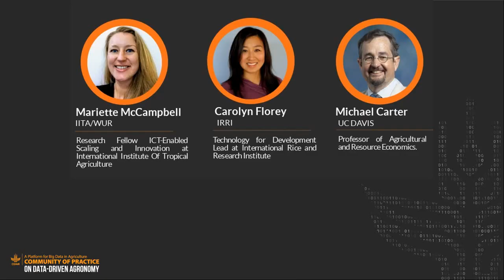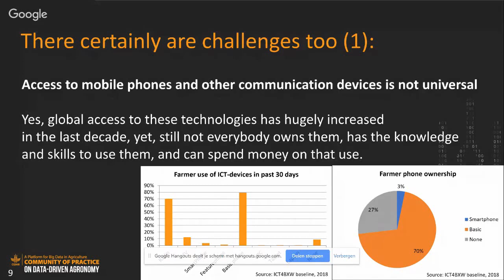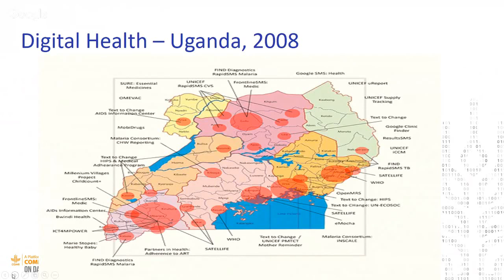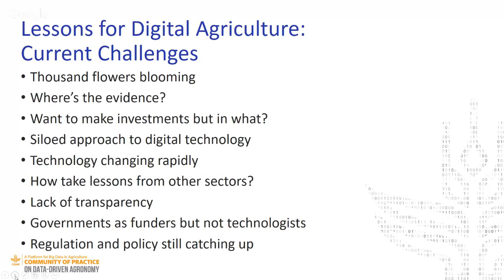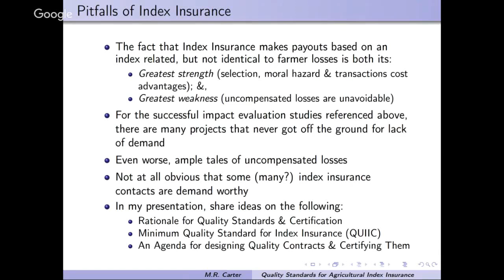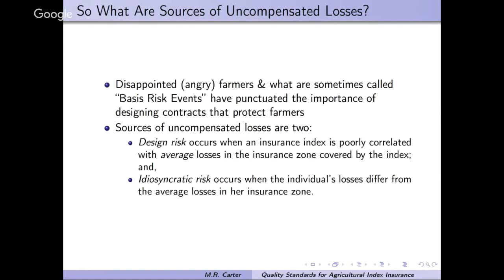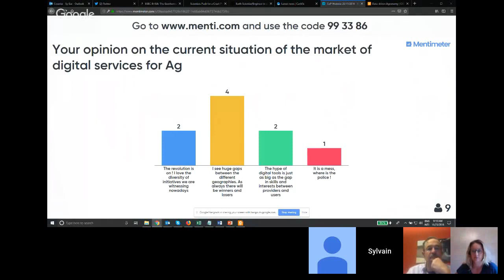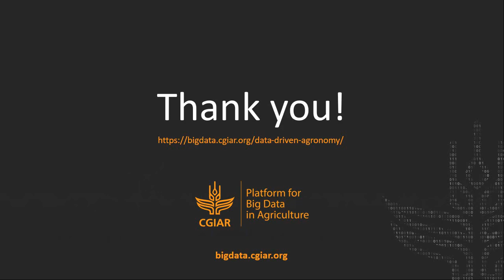Origine of asymmetry: A webinar on the need for standards in data-driven services for agriculture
23 Nov 2018 - CGIAR Webinar by the Platform for Big Data in Agriculture's Community of Practice on Data-driven Agronomy